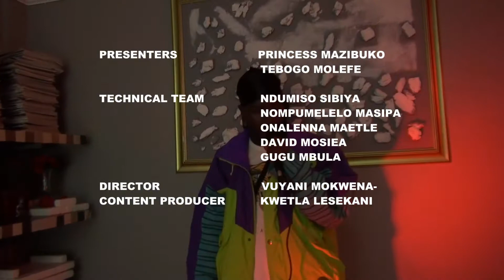RAW TALENT REVIEW EPISODE 4|| Rapper, QUAN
with the difficulties the lockdown gives us , we not backing down ...as we bring you the epic episode (episode 4) with a talented artist

it's your one and only show

FOLLOW US ON ALL SOCIAL HANDLES